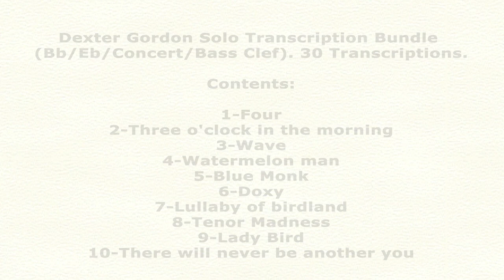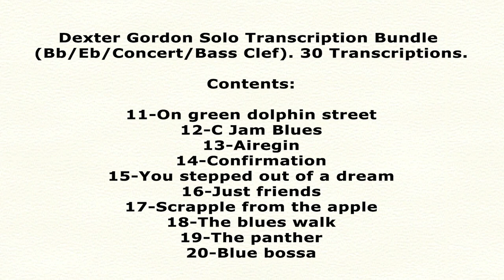Dexter Gordon Solo Transcription Bundle. 30 PDF downloable transcriptions (191 pages).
You can purchase and download the 30 PDF downloable transcriptions (Concert Key/Bb/Eb/Bass Clef)

Dexter Gordon Solo Transcription Bundle. 30 PDF downloable transcriptions (191 pages). Transcribed by Carles Margarit.

Contents

1-Four
2-Three o'clock in the morning
3-Wave
4-Watermelon man
5-Blue Monk
6-Doxy
7-Lullaby of birdland
8-Tenor Madness
9-Lady Bird
10-There will never be another you
11-On green dolphin street
12-C Jam Blues
13-Airegin
14-Confirmation
15-You stepped out of a dream
16-Just friends
17-Scrapple from the apple
18-The blues walk
19-The panther
20-Blue bossa
21-Billie's bounce
22-You stepped out of a dream 2nd version
23-Donna lee
24-Cheese cake
25-Soy califa
26-Blow Mr. Dexter
27-Freddie freeloader
28-Second balcony
29-Love for sale
30-Blues up and down